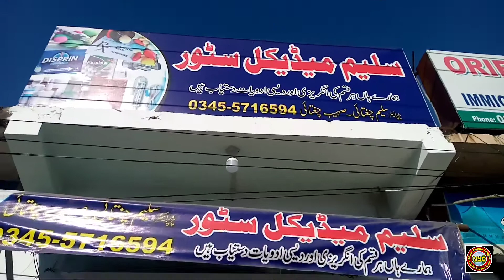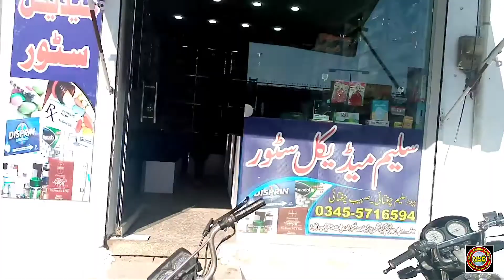Saleem Medical Store | Near Lone Market Dadyal Azad Kashmir | New Opening | MSD